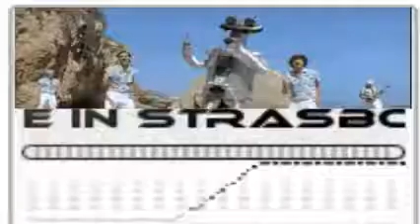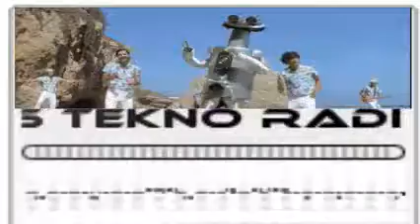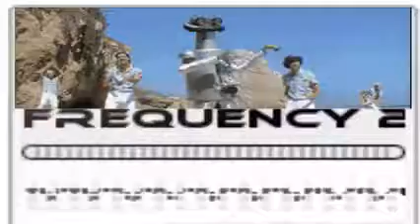Tekno Acid Hardtek Hardcore Tribe Electro Breaks 24/7 Radio - Hosted by Freak Beats Tekno Radio -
Tekno live show 24/7 hosted by Freak Beats Tekno Radio

featuring music : tekno hardtek acid drum n bass techno hard core frenchcore dirty electro breakbeat .

hosted by FreakBeatTeknoRadio

We use the radio stream with random videos both from electric sheep project as well as whorl videos generator and even videos from teknivals or vj sets around the world.
featuring: tekno, hardtek, acid, electronic,techno,hard core and so on.